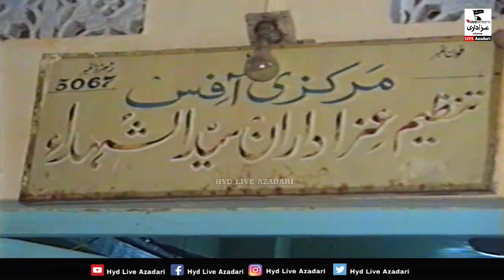Willayat Ali Shah Jo Pir | 23 Safar 1418-1997 | Hyderabad Sindh 🇵🇰